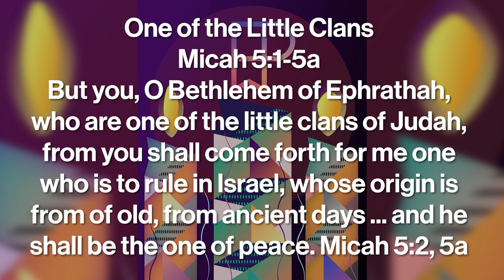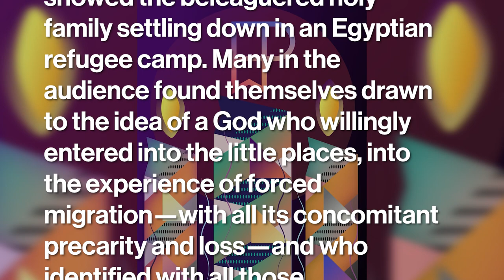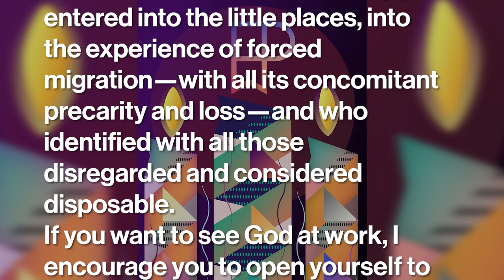One of the Little Clans - Dec 6